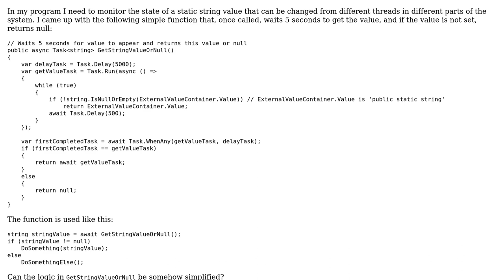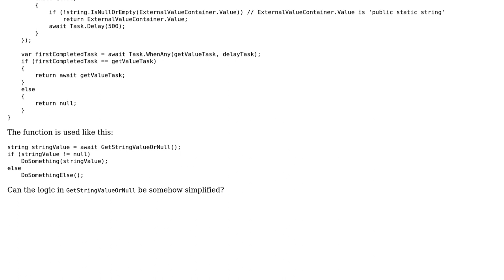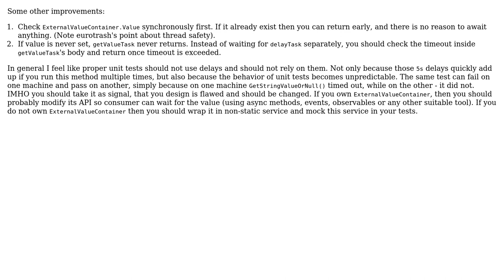Code Review: Wait for a static value to appear (2 Solutions!!)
Code Review: Wait for a static value to appear

With thanks & praise to God, and with thanks to the many people who have made this project possible! | Content (except music & images) licensed under CC BY-SA | Music | Images & others | With thanks to user Nikita B user Andre Borges user 404 and the Stack Exchange Network Trademarks are property of their respective owners. You are responsible for your own actions.